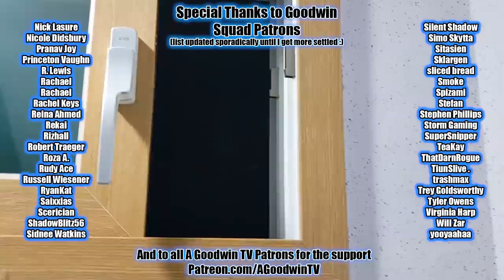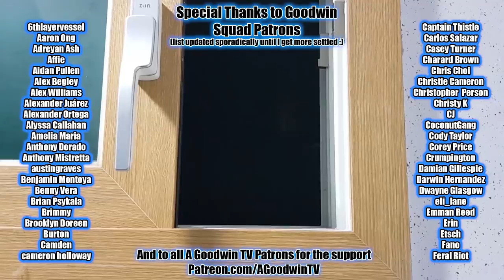Arcane Episode 4 Reaction and Commentary: Happy Progress Day!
The Arcane reaction continues with episode 4: Happy Progress day!

In Arcane season 1 episode 4 Happy Progress Day!, Jayce progresses to merch, Sevika progresses to our s*** list.

Arcane synopsis: A tale of two parties